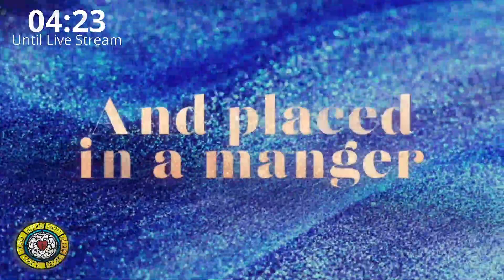The Baptisim of our Lord - January 8, 2023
Jesus came to John at the Jordan to be baptized MATTHEW 3:13